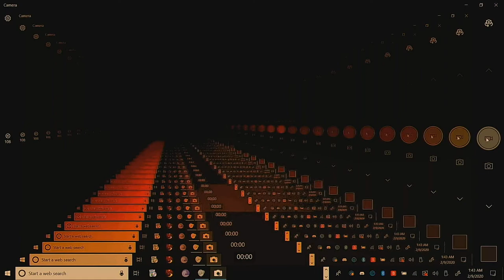WIN 20200209 01 43 13 Pro